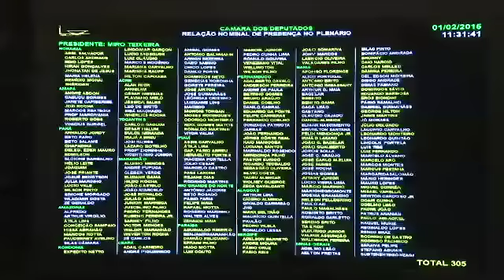Dilma e Lula mais afastados do que nunca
Lauro Jardim, do Radar on-line, traz os bastidores da derrota do governo na eleição para a presidência da Câmara: Lula esperou sentado um pedido de ajuda de Dilma. O colunista Rodrigo Constantino comenta o recorde histórico nos déficits gêmeos que somam R$ 500 bilhões. E Augusto Nunes e Reinaldo Azevedo falam sobre o novo momento político de grande importância para o Palácio do Planalto.